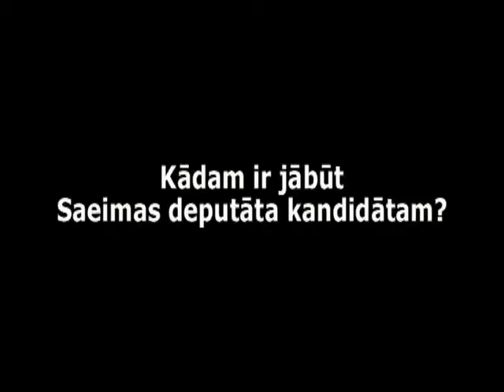Aigars Štokenbergs- kandidātiem jāprot sarunāties ar cilvēkiem